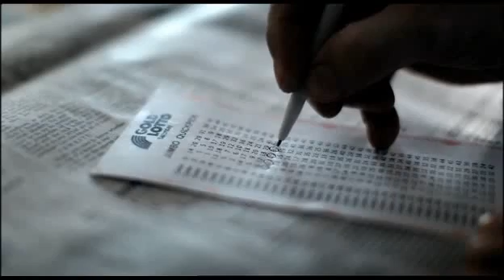Gold Lotto 2010 Ad